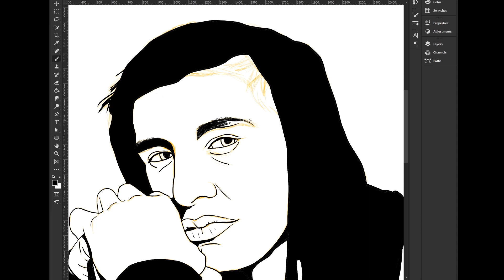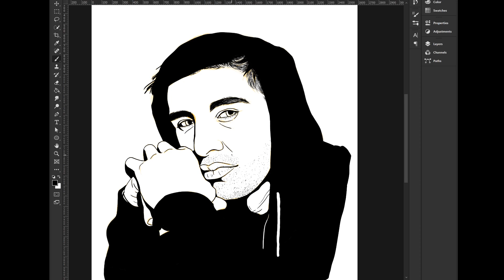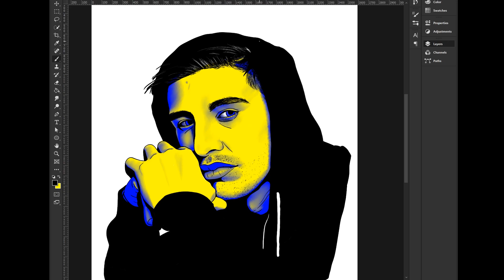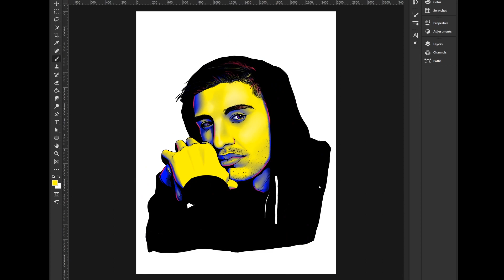I paint Shroud, Gamer, Speed Painting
Just FYI, I forgot to hit record. Caught it after I did the sketch. Fishy? Maybe lol. Enjoy everyone.